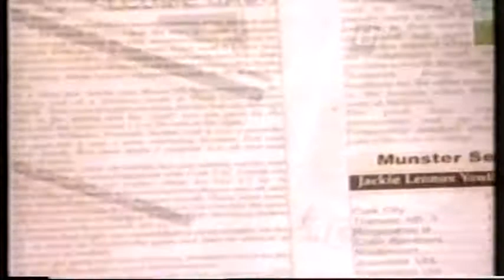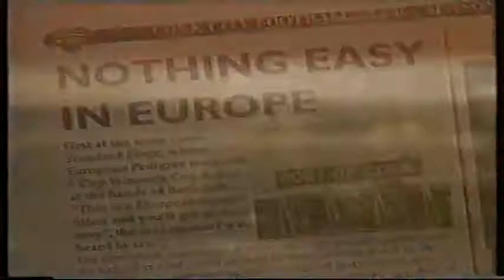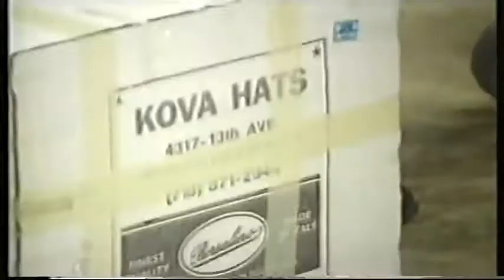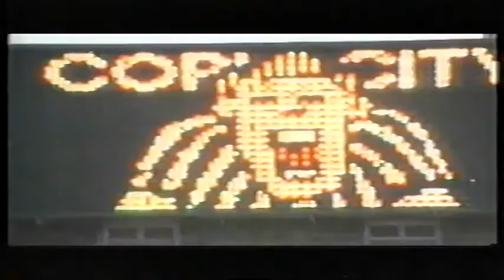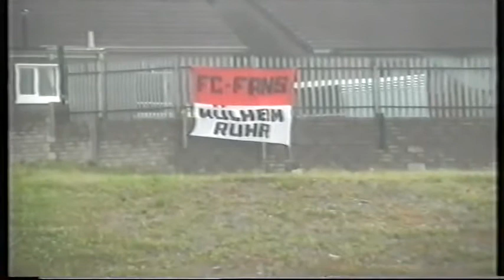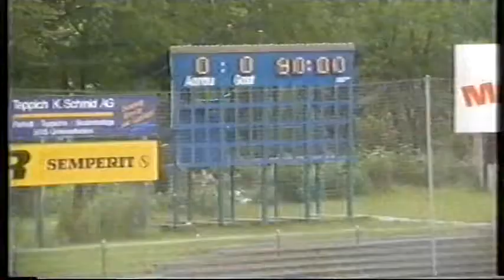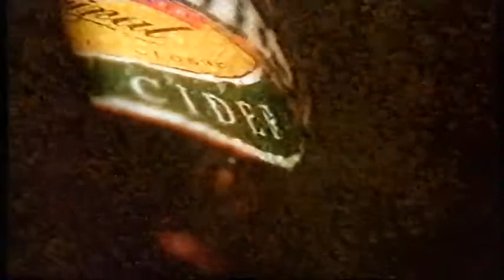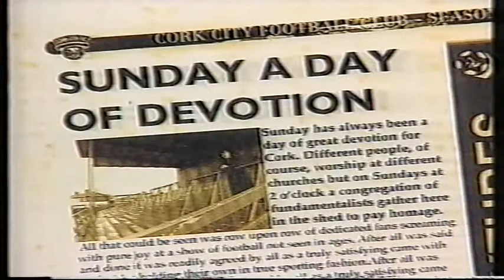Cork City A Scrapbook by John Creedon